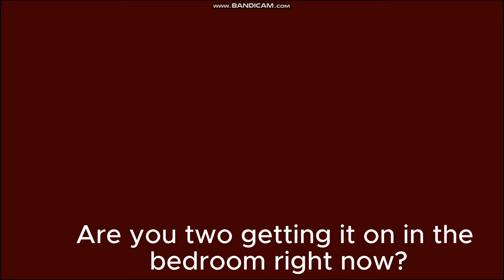DON'T trust the darkness | Lights Off!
If you want to play the game for yourself